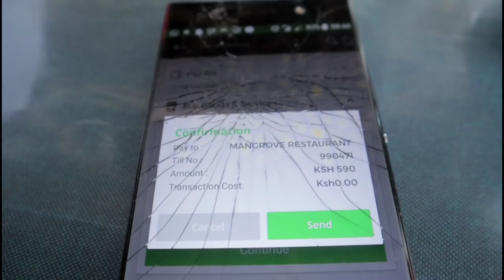MY LONG DISTANCE BOYFRIEND SURPRISED ME WITH THIS IN LAMU, KENYA OMG!SEAFOOD MUKBANG OCTOPUS🔥hot🌶️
My baecation in Lamu,Kenya is coming to a bitter sweet end😭 .sun, sand, ocean breeze ,boyfriend and friends.My boyfriend surprised me with this! Lamu is my coast home away from home ,it's amazing here. Here is the last few days before saying goodbye to my long distance boyfriend that.
✩ s o c i a l s ✩

Mombasa Airport  to Lamu Airport
Skyward Express Tickets cost 50$ USD Per person {4950 KES}
boat ride to the petley's hotel complimentary

MUST VISIT
lamu old town
shella beach
dhow sunset cruise with @dhowtours

▹ FILMED & EDITED BY KEMUNTO BEAR
Shoutout to my Babes @dhowtours for the amazing drone &video shots!

Welcome  😘😘

xoxo
Kemunto Bear.

kemuntobear

FINALLY FLYING TO LAMU FROM MOMBASA TO MEET MY LONG DISTANCE BOYFRIEND !EPIC FAT AMAZING BAECATION#blackexcellence